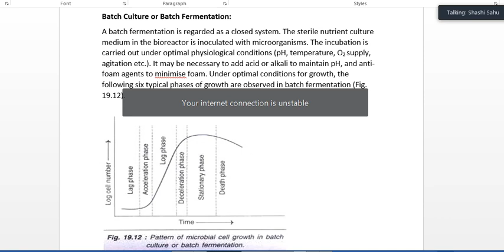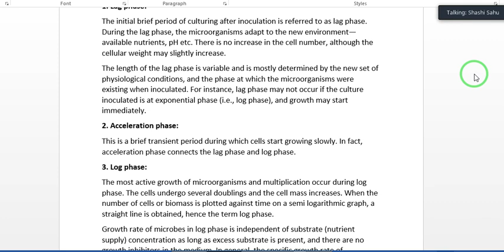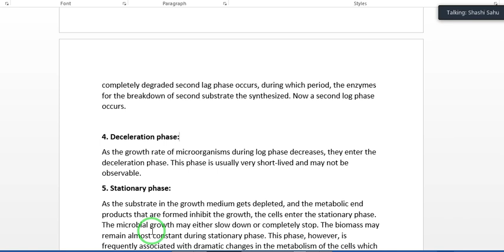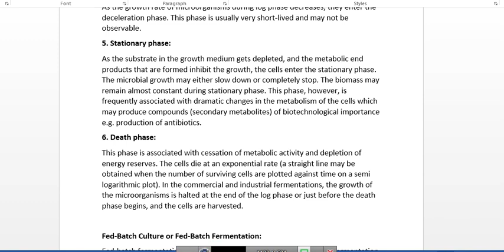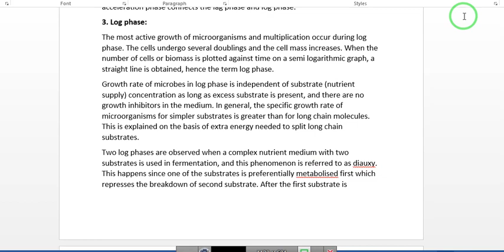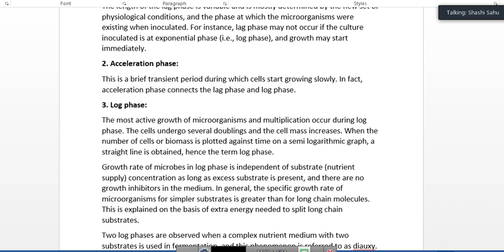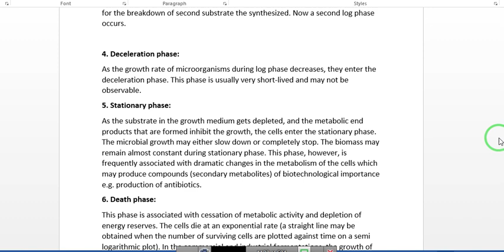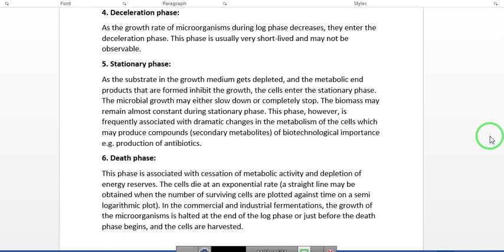MSc 3rd batch fermentation by SHASHI SAHU